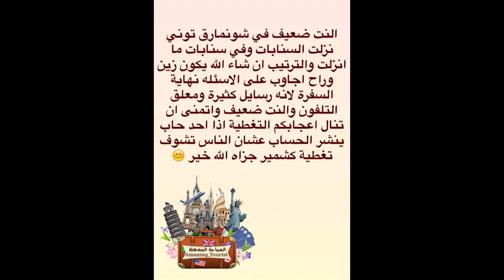تغطية الأخ سلمان لجمال جبال الهملايا في سونمارق بكشمير | الهند 2017 | Himalayas in Kashmir sonmarg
شاهد تغطيات أخري تطرقنا إليها سابقا :

كيف تسافر لأوروبا لمدة أسبوع كامل ب١٥ الف درهم اماراتي شاملة للتداكر والسياره والاكل والسكن و.
السياحة المذهلة | تغطية الأخ صالح | لشوارع اسطنبول في تركيا | 2017 The streets of Istanbul in Turkey
السياحة المذهلة | تغطية الرحالة عبد العزيز سلامة لتمثال الحرية في نيويورك بامريكا | New York In UAS